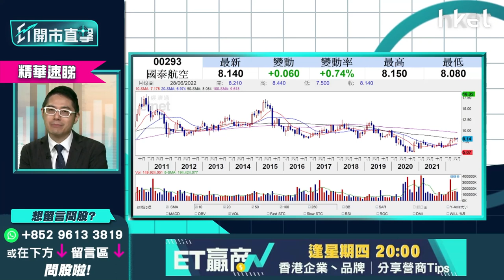【ET開市直擊】（精華）國泰航空293炒七一憧憬 潛在升幅逼近兩成？